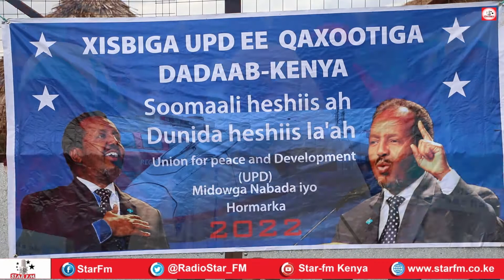Magacaabidda ra’iisul wasaaraha Soomaaliya oo looga dabbaal degay Dadaab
Waxaa xeryaha qaxootiga ee Dadaab lagu qabtay xaflad lagu soo dhawaynayay magacaabidda ra’iisul wasaaraha cusub ee Soomaaliya iyadoo shacabku ay baaq u direen madaxda ugu sarreysa dalkaasi.